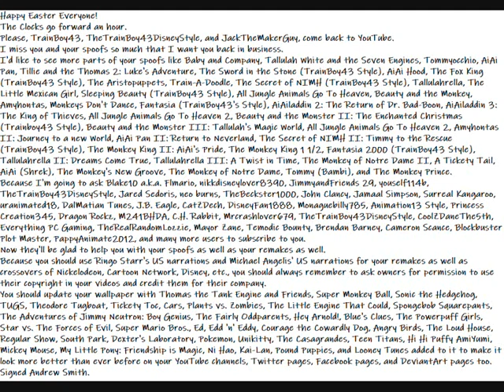My Happy Easter Message Video To Everyone, TrainBoy43, JackTheMakerGuy, and TheTrainBoy43DisneyStyle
Here is my Happy Easter Everyone Message Video to Everyone and Jack McDaniel, who needs to come back, do more spoof making, and complete his spoofs.
The Clocks go forward an hour.
Please, TrainBoy43, TheTrainBoy43DisneyStyle, and JackTheMakerGuy, come back to YouTube.
I miss you and your spoofs so much that I want you back in business.
I'd like to see more parts of your spoofs like Baby and Company, Tallulah White and the Seven Engines, Tommyocchio, AiAi Pan, Tillie and the Thomas 2: Luke's Adventure, The Sword in the Stone (TrainBoy43 Style), AiAi Hood, The Fox King (TrainBoy43 Style), The Aristopuppets, Train-A-Doodle, The Secret of NIMH (TrainBoy43 Style), Tallulahrella, The Little Mexican Girl, Sleeping Beauty (TrainBoy43 Style), All Jungle Animals Go To Heaven, Beauty and the Monkey, Amyhontas, Monkeys Don't Dance, Fantasia (TrainBoy43's Style), AiAiladdin 2: The Return of Dr. Bad-Boon, AiAiladdin 3: The King of Thieves, All Jungle Animals Go To Heaven 2, Beauty and the Monster II: The Enchanted Christmas (Trainboy43 Style), Beauty and the Monster III: Tallulah's Magic World, All Jungle Animals Go To Heaven 2, Amyhontas II: Journey to a new World, AiAi Pan II: Return to Neverland, The Secret of NIMH II: Timmy to the Rescue (TrainBoy43 Style), The Monkey King II: AiAi's Pride, The Monkey King 1 1/2, Fantasia 2000 (TrainBoy43 Style), Tallulahrella II: Dreams Come True, Tallulahrella III: A Twist in Time, The Monkey of Notre Dame II, A Tickety Tail, AiAi (Shrek), The Monkey's New Groove, The Monkey of Notre Dame, Tommy (Bambi), and The Monkey Prince.
Because I'm going to ask Blake10 a.k.a. Flmario, nikkdisneylover8390, JimmyandFriends 29, youself114b, TheTrainBoy43DisneyStyle, Jared Sedoris, neo burns, TheBeckster1000, John Clancy, Jamaal Simpson, Surreal Kangaroo, uranimated18, DalMatian Tunes, J.B. Eagle, CatZDech, DisneyFan1888, Monaguebilly785, Animation13 Style, Princess Creation345, Dragon Rockz, M241BHDA, C.H. Rabbit, Mrcrashlover679, TheTrainBoy43DisneyStyle, CoolZDaneThe5th, Everything PC Gaming, TheRealRandomLozzie, Mayor Zane, Temodic Bounty, Brendan Barney, Cameron Scance, Blockbuster Plot Master, PappyAnimate2012, and many more users to subscribe to you.
Now they'll be glad to help you with your spoofs as well as your remakes as well.
Because you should use Ringo Starr's US narrations and Michael Angelis' US narrations for your remakes as well as crossovers of Nickelodeon, Cartoon Network, Disney, etc., you should always remember to ask owners for permission to use their copyright in your videos and credit them for their company.
You should update your wallpaper with Thomas the Tank Engine and Friends, Super Monkey Ball, Sonic the Hedgehog, TUGS, Theodore Tugboat, Tickety Toc, Cars, Plants vs. Zombies, The Little Engine That Could, Spongebob Squarepants, The Adventures of Jimmy Neutron: Boy Genius, The Fairly Oddparents, Hey Arnold!, Blue's Clues, The Powerpuff Girls, Star vs. The Forces of Evil, Super Mario Bros., Ed, Edd 'n' Eddy, Courage the Cowardly Dog, Angry Birds, The Loud House, Regular Show, South Park, Dexter's Laboratory, Pokemon, Unikitty, The Casagrandes, Teen Titans, Hi Hi Puffy AmiYumi, Mickey Mouse, My Little Pony: Friendship is Magic, Ni Hao, Kai-Lan, Pound Puppies, and Looney Tunes added to it to make it look more better than ever before on your YouTube channels, Twitter pages, Facebook pages, and DeviantArt pages too.